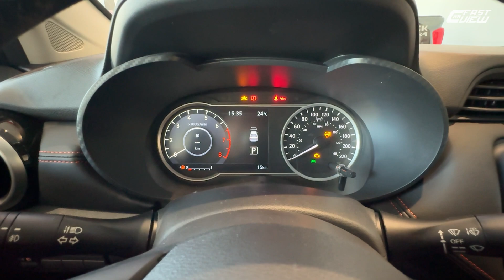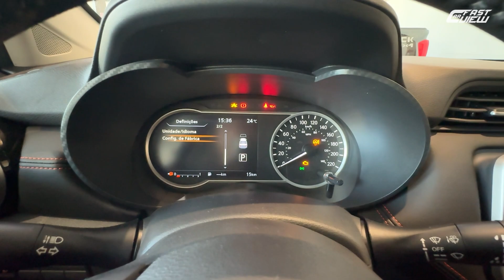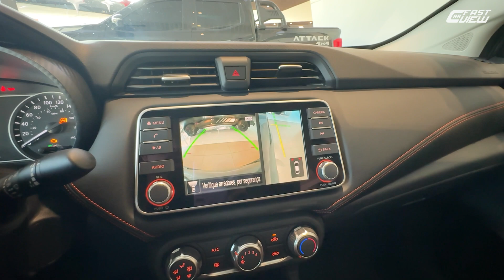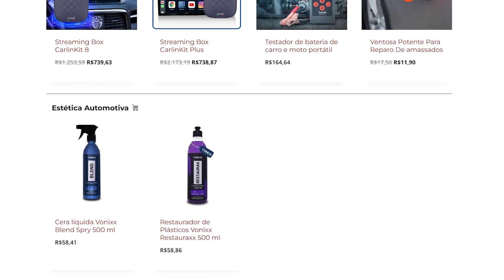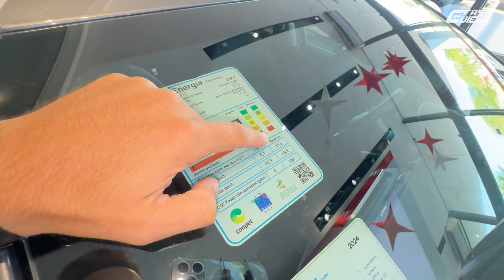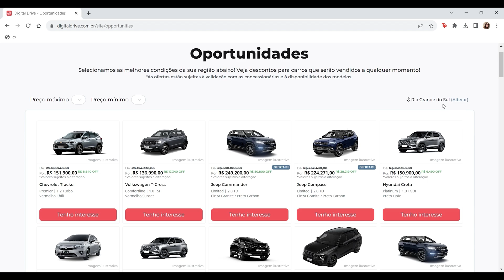MUITO +BARATO E MELHOR QUE CITY? NOVO VERSA SR 2025 ASPIRADO TEM BOM CUSTO BENEFÍCIO PERANTE RIVAIS?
✅️ Streaming Box para liberar YouTube, Netflix e vídeo na multimídia ➜

NOVO NISSAN VERSA SR 2025 EM DETALHES

Avaliei o novo Nissan Versa SR 2025, sedan da marca que chega com mudanças pontuais no design e uma lista de itens de série recheada! Confira!

📊 Ficha técnica
NOVO NISSAN VERSA SR 2025
Motor: 1.6 aspirado
Potência: 113 cv (E) 110 cv (G)
Torque: 15,3 kgfm (E) 15,2 kgfm (G)
Transmissão: Automática CVT 6 marchas
0 - 100km/h: 10,7 seg
Vel. Máx: 180 km/h
Cons Urbano: 7,9 km/l (A) 11,5 km/l (G)
Cons Rodoviário: 10,2 km/l (A) 14,7 km/l (G)
R$ 125.190,00

NOVO PEUGEOT 208 ALLURE 2025 EM DETALHES